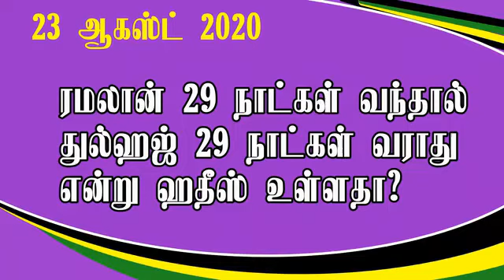Ramalan 29 Dulhaj 29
ரமலான் 29 நாட்கள் வந்தால் துல்ஹஜ் 29 நாட்கள் வராது என்று புஹாரி 1912 ஆவது ஹதீஸ் சொல்கிறதா?